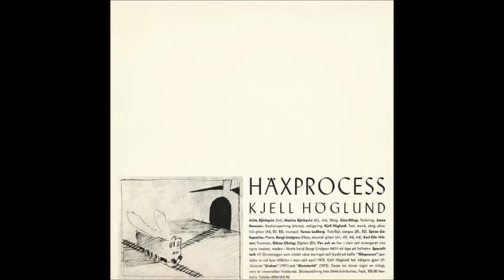Kjell Höglund - Förtvivla först imorgon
Från 3:e plattan "Häxprocess" 1973. All cred till Kjell Höglund